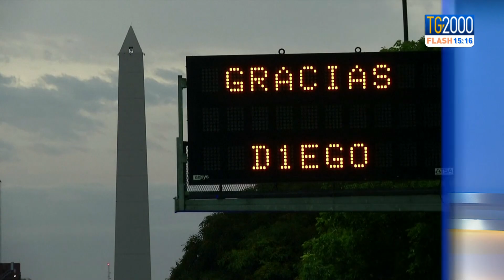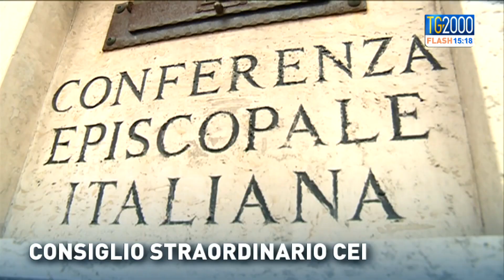TG2000 FLASH del 26 novembre 2020 - Edizione delle 15:15